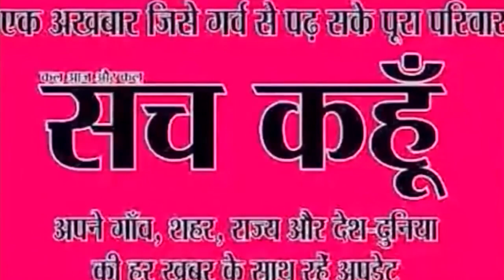PM मोदी से मिलीं ममता बनर्जी तो कैलाश विजयवर्गीय ने कसा तंज | SACH KAHOON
PM मोदी से मिलीं ममता बनर्जी तो कैलाश विजयवर्गीय ने कसा तंज